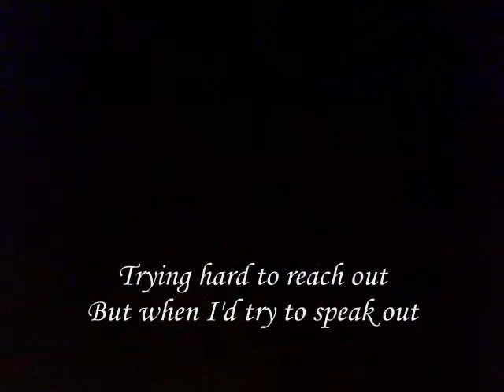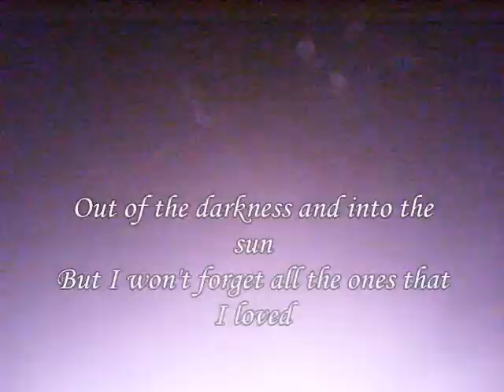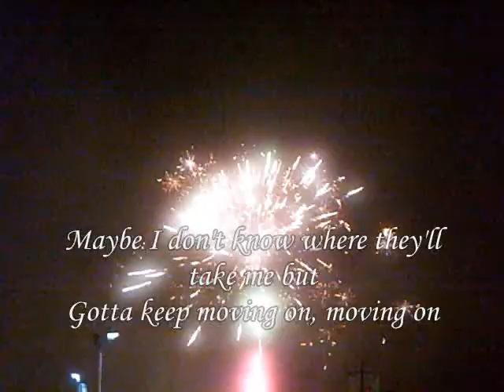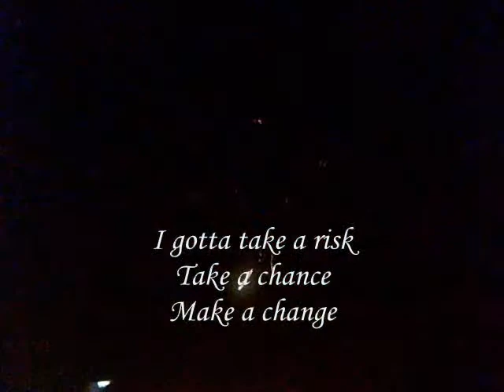Kelly Clarkson- BREAKAWAY with lyrics(sibugay fireworks)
i sspread my wings and i learn how to fly...